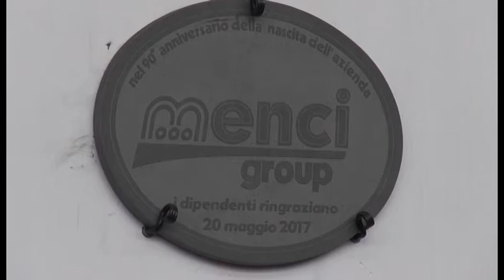La Menci cerca saldatori: selezioni e corsi di formazione per disoccupati